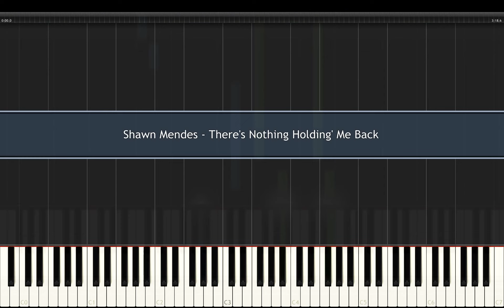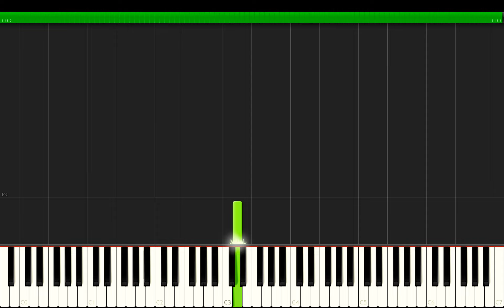Shawn Mendes - There's Nothing Holding Me Back Piano Tutorial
There's Nothing Holdin' Me Back by Shawn Mendes, full song piano cover, check out!

and you can get some awesome rewards!